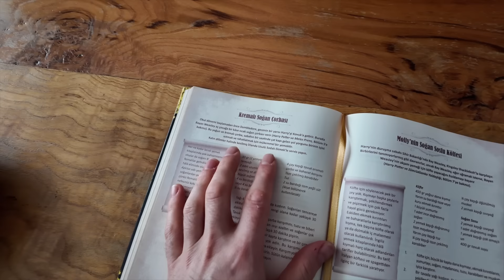Harry Potter'daki Yemekler: Molly Weasley'nin Soğan Çorbası 🧅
Ayda 289 TL’den başlayan fiyatları kaçırma!

Çorba için malzemeler:
- 2 büyük soğan
- 2 yemek kaşığı terayağ
- 4 su bardağı su veya tavuk suyu
- tuz, karabiber
- 2 su bardağı süt
- 1/3 su bardağı un